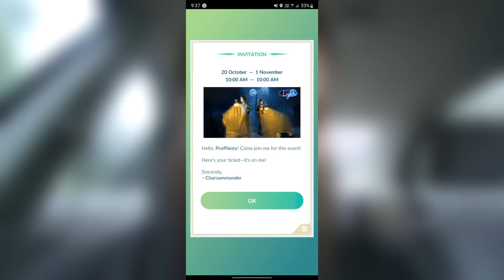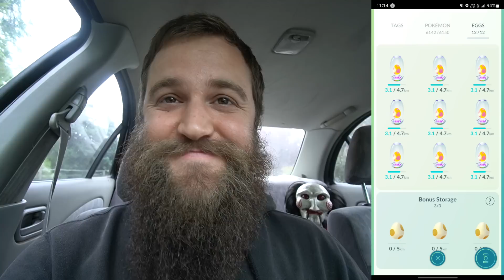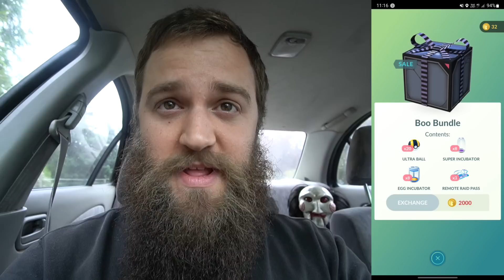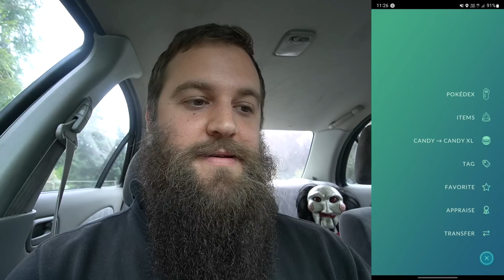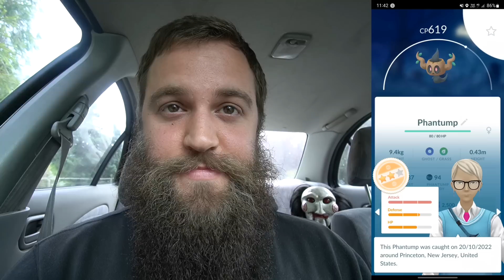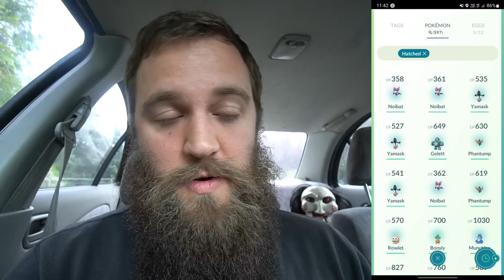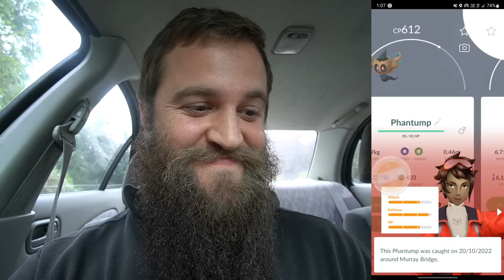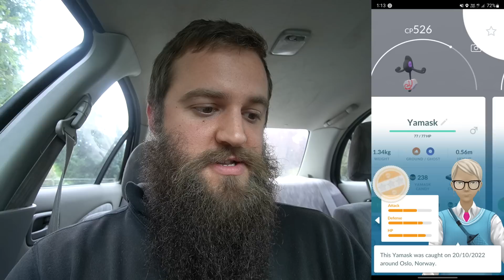Hands on with 40+ Boosted Shiny Noibat 7km Eggs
the halloween event for 2022 is here - with this event comes the shiny debut for shiny noibat and shiny galarian yamask - I would absolutely love to get the shiny and the odds are boosted in 7km eggs.. thanks for watching, the fingers are crossed that we will get shiny noibat!